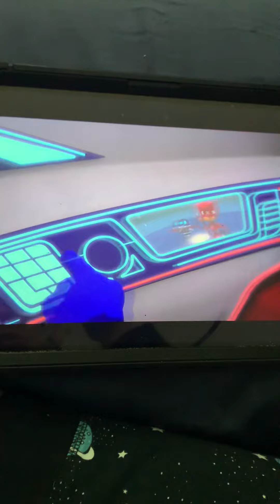So trying to to the rescue 🛟 Newtons save him in the sky 🌌